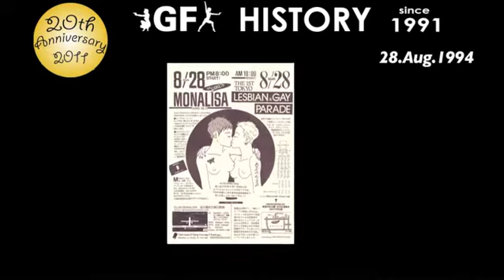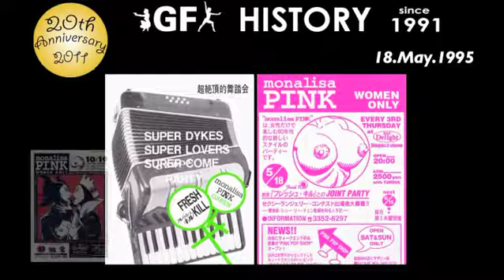20th Anniversary 2011 - GF HISTORY-